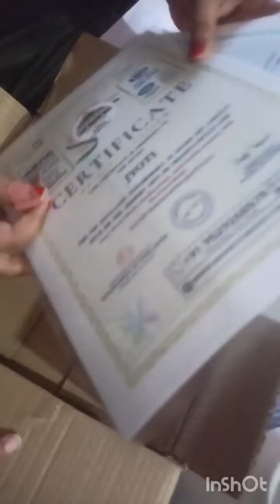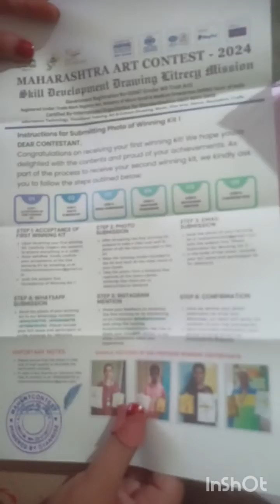Unboxing Winning kit gifts 🧧unboxing